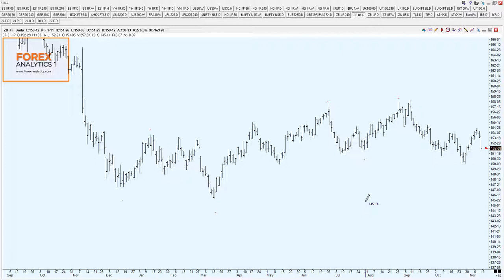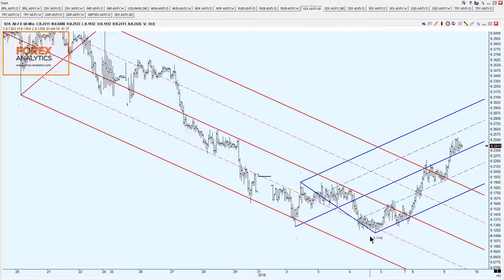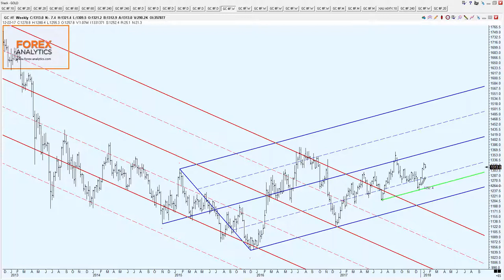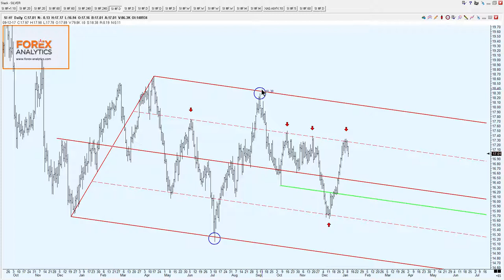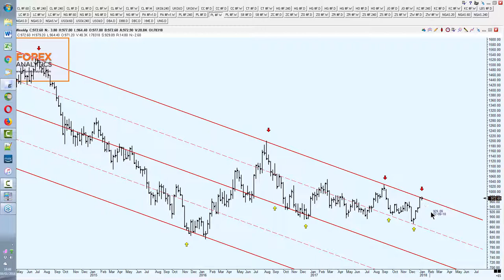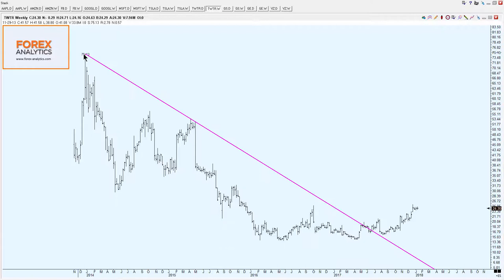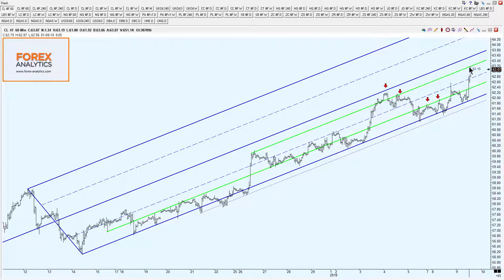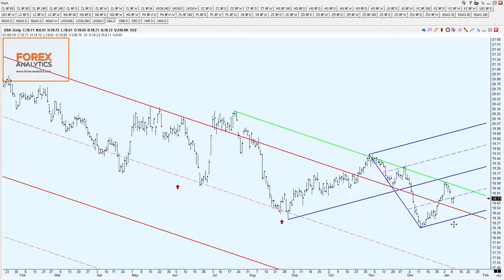Public Webinar January 9th 2018